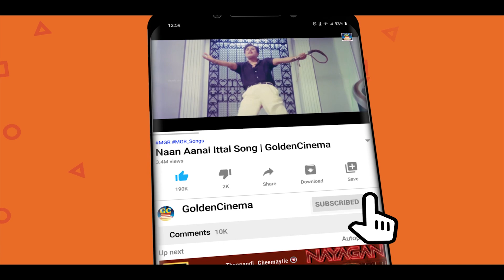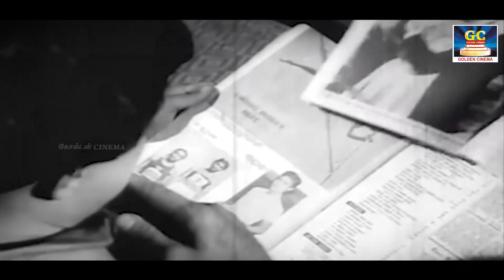மக்கள் திலகம் எம்.ஜி.ஆர் காதல் பாடல்கள் | MGR's Enchanting Love Melodies HD.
00:09 =  Kannan Enthan Kadhalan | கண்ணன் எந்தன் காதலன்
03:59 =  Ithuvarai Neengal Paartha | இதுவரை நீங்கள் பார்த்த
08:42 =  Andru vanthathum Ithe Nila | அன்று வந்ததும் இதே நிலா
12:56 =  Unnaithane Nenjathile | உன்னைத்தானே நெஞ்சத்திலே
17:22 = Paruvathil Konjam | பருவத்தில் கொஞ்சம்
22:34 =  Thangathil Mugameduthu | தங்கத்தில் முகமெடுத்து
27:24 =  Kumarippennin Ullathile | குமரிப்பெண்ணின் உள்ளத்திலே
31:24 =  Paniyallatha Margazhiya | பனியில்லாத மார்கழியா
35:04 = Parakkum Banthu Parakku | பறக்கும் பந்து பறக்கும்
38:54 = Kalyana Naal Paarkka | கல்யாண நாள் பார்க்க
43:18 = Pavalakkodiyile muthukkal | பவளக்கொடியிலே முத்துக்கள்
47:58 = Neeram Pournami Neram | நேரம் பௌர்ணமி நேரம்
52:24 = Naan Maanthoppil | நான் மாந்தோப்பில்
58:07 = Ayiram kannukku Virunthaagum | ஆயிரம் கண்ணுக்கு விருந்தாகும்